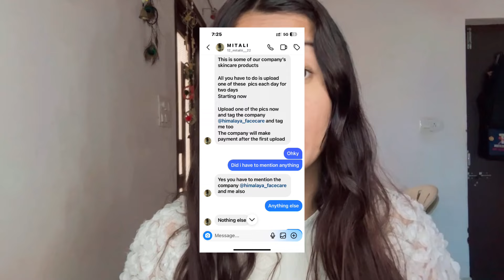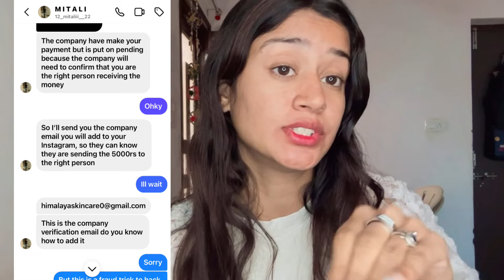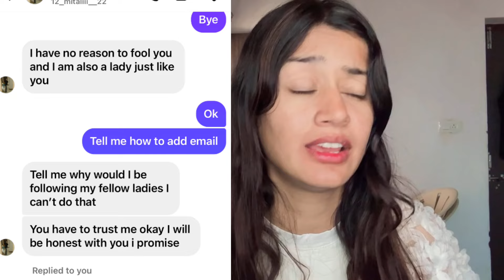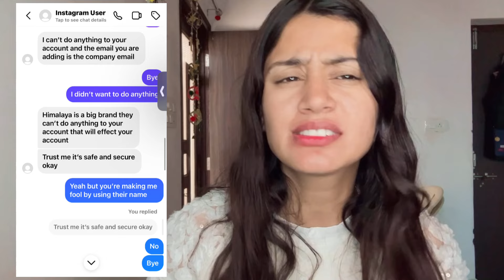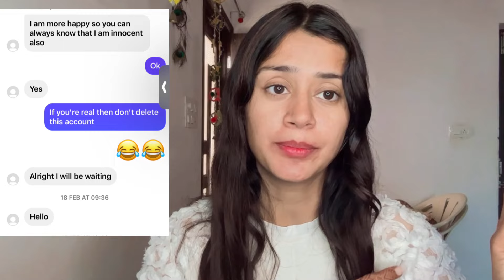Instagram Got Hacked || big Scam Alert ‼️ you need to watch this video🔔🚨scam